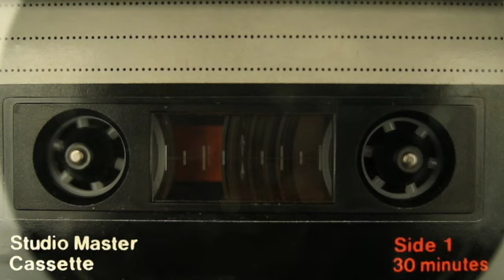Jfo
This channel is a collection of left field beats, skits, and sketches. You may not use them without permission. If you want to use any of them shoot me a message and we can work something out that may or may not involve money depending on the project. I would like to collaborate with vocalists of all flavours. Everything is available in tracked out .wav form for your engineer if required. Some of these compositions are entirely original, some contain samples or interpolations, if you are a rights holder and you have a problem with any of it just message me and I'll take it down.